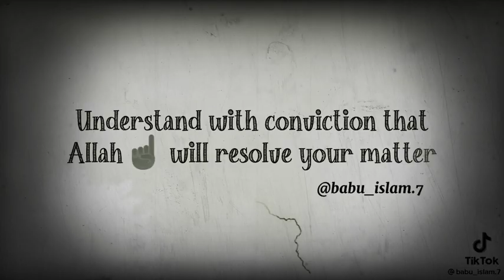September 24, 2022